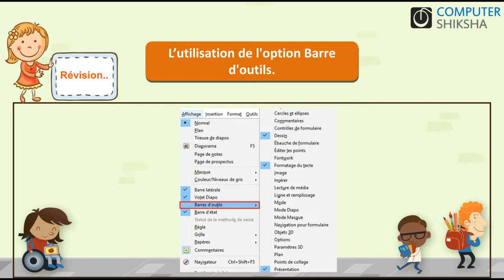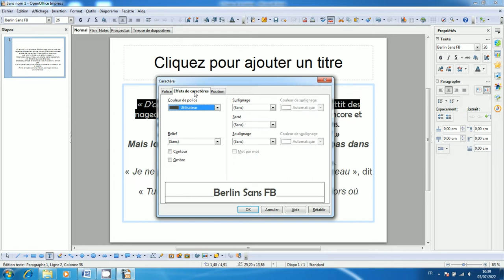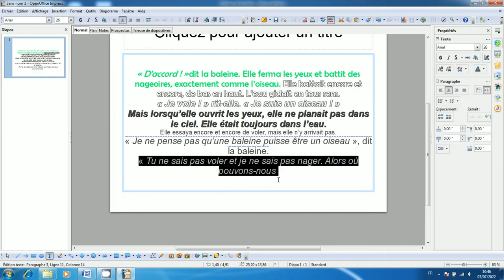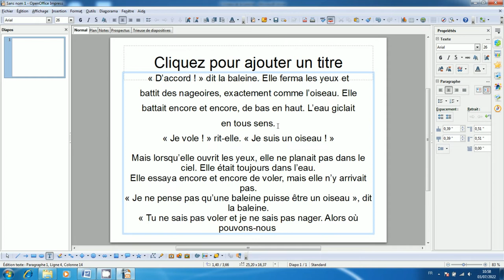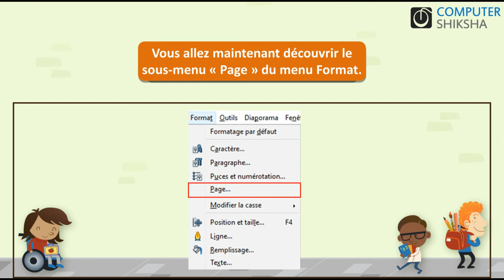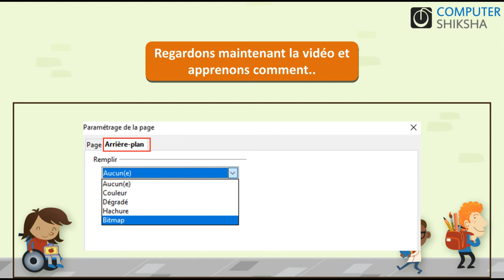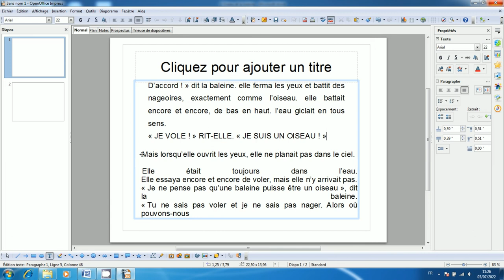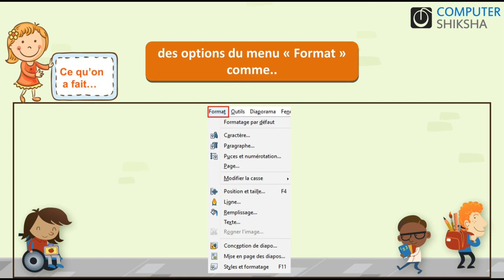Classe 7 Open Office Impress 1 - apprendre l'informatique en ligne gratuitement (en français)